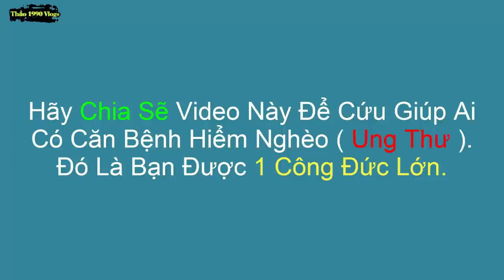Mẹ Quan Âm Hiển Linh Cứu Cô 8 Hết Căn Hiểm Nghèo || Phép Màu Lạ Giúp Cô Khỏe Mạnh.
Cô 8 Kể lại sự màu nhiệm của mẹ Quan Âm đã cho bài thuốc trị hết căn bệnh hiểm nghèo ( ung thư ) của cô 8.
Hãy Vào Clip Xem hướng dẫn và hãy chia sẽ clip này để cứu những người khác nữa nhé các bạn
Đó là bạn đã được công đức lớn rồi đấy.

🌐 Nếu bạn cảm thấy Video hay thì ĐĂNG KÝ & CHIA SẺ kênh để mọi người cùng biết đến nhé !